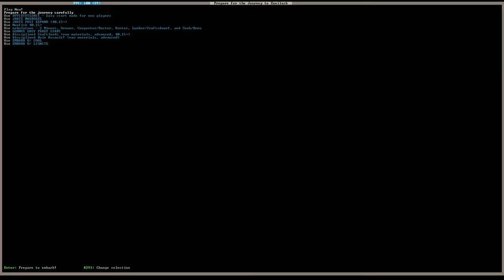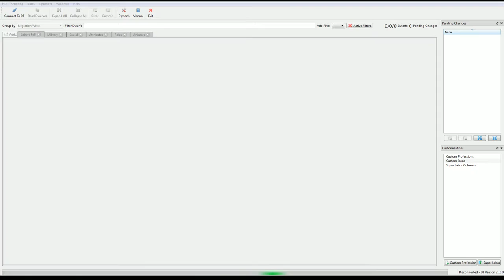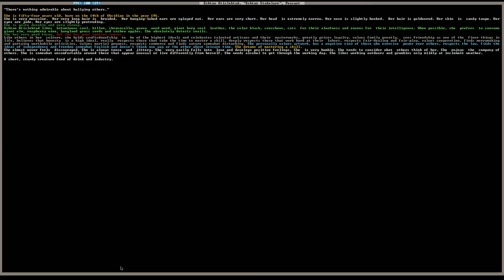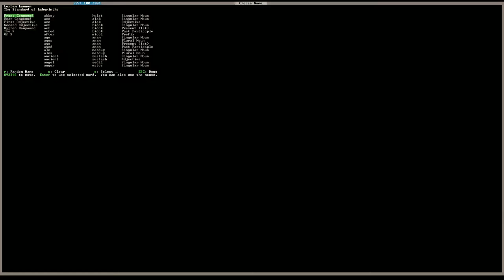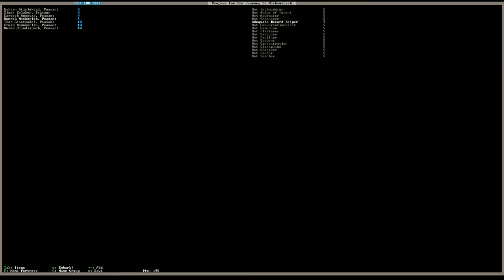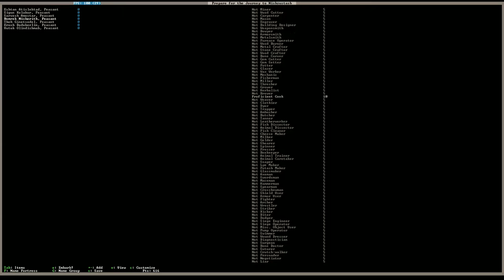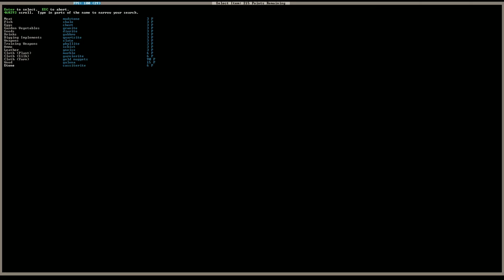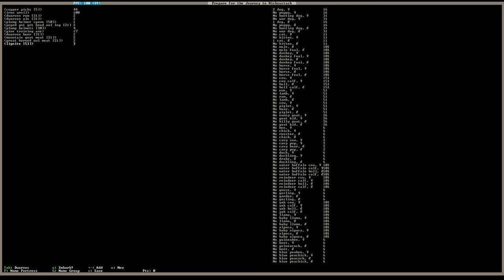Let's Play Dwarf Fortress 0.3 Dressing for success; What items/skills to bring?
It's dangerous to go alone! Take this! In this video, I go over what I like to bring with me when I set up my fortress and how I like to set up the skills for my seven dwarfs.